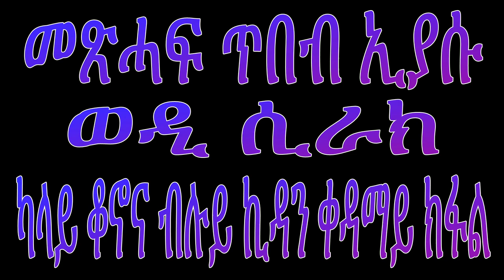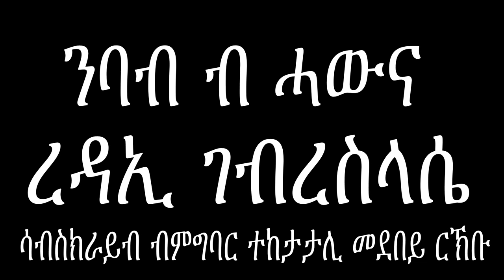መጽሓፍ ጥበብ ኢያሱ ወዲ ሲራክ ቀዳማይ ክፋል mexhaf eiyasu part 1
መጽሓፍ ጥበብ ኢያሱ ወዲ ሲራክ ቀዳማይ ክፋል  2019
                 ጥበብ ኢያሱ ወዲ ሲራክ ፡ኮሄሌት ውን ተባሂሉ ይጽዋዕ እዩ ፡ኢያሱ ዝተባህለ ሰብ ብቓንቓ ዕብራይስጥ ዝጸሓፎ እዩ።ዳህራይ ከኣ ብ ወዲ ወዱ ናብ ግሪኽ ተተርጊመ።እዚ መጽሓፍ እዚ ቕድሚ ልደተ ክርስቶስ ፡ብ 180 ዓመተ ዓለም ኣቢሉ ከም ዝተጻሕፈ ሊቃውንቲ ይምህሩ ።እዚ መጽሓፍ እዚ ፡ኣምላኽ ንሕዝቡ ናይ ሓቂ ጥበብ ከም ዝሃቦም እናመስከረ ፡ናይሁዳውነት ይከላኸለሎም ።ብትውፊት ኣይሁድ ዝተመሓላለፈ ጥበብ ዝሓዘለ ትምህርቲ ውን ኣእትዩ ኣሎ ።እንሃንሳእ ንውሕ ብዝበለ ፡እንሓንሳእ ሕጽር ብዝበለ ምሳልያዊ ኣዘራርባ ፡ንሃይማኖት ፡ንስነ ምግባር ፡ዕለታዊ ተግባር ንዝምልከት ኣርእስቲ ሒዙ ይቕርብ።